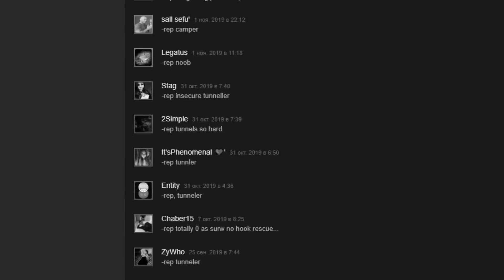Bubba has a sudden realization